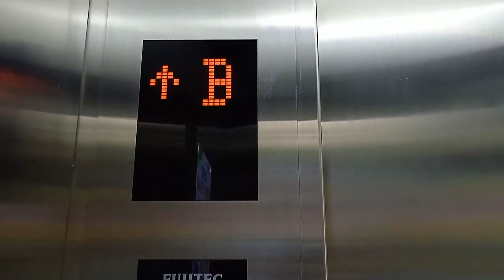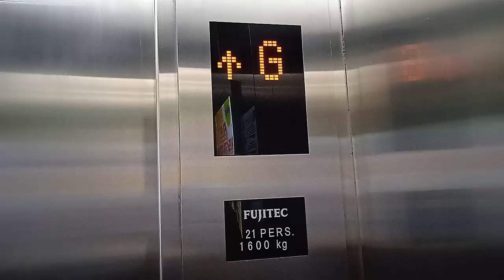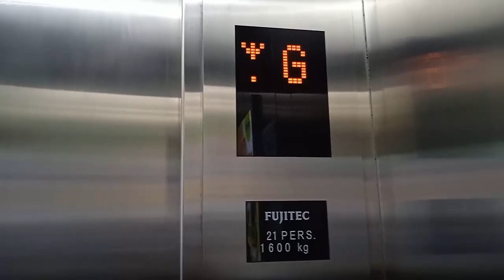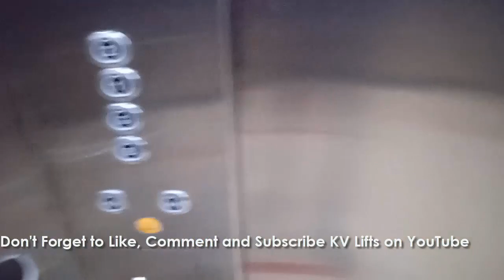Fujitec MLGS-II MRL Elevator at Summarecon Digital Center, Tangerang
2013 Fujitec MLGS-II MRL Elevator at Summarecon Digital Center, Tangerang.

Capacity: 1600 kg/21 persons
Floors served: B, G, 1, 2 (4 floors)
Model/fixtures: MLGS-II MRL/CP-A1
Year installed: 2013
History: Original